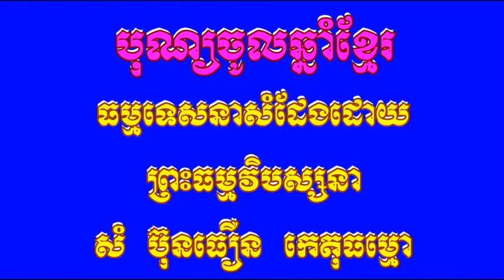បុណ្យចូលឆ្នាំខ្មែរ Khmer New Year Ceremony : Dhamma Talk Khmer New Year! by Ven Som Bun Turn